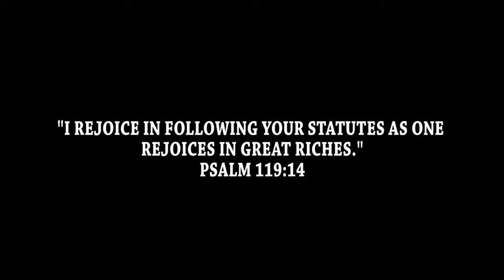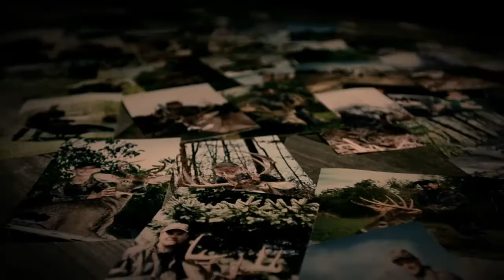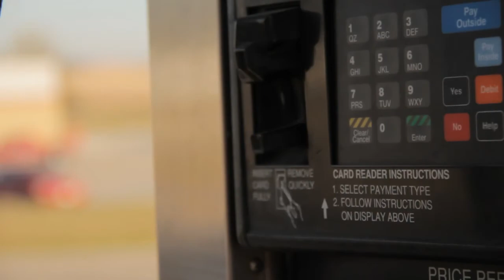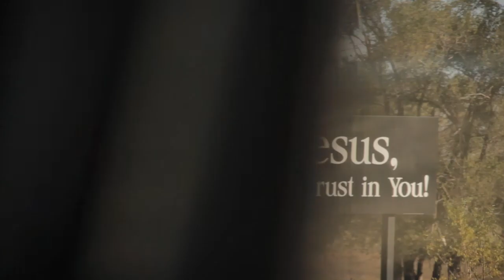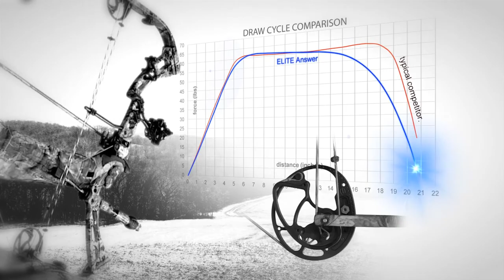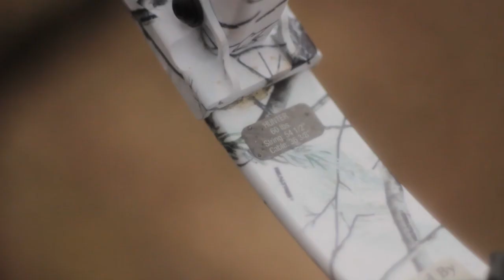Deer Hunting Videos - Season 2 Episode 6 Big Red Outdoors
More Deer Hunting Videos!

The Dream Chasers are starting off in Kansas and then heading to northern Nebraska to hunt with Chris Edwards and Big Red Outdoors.